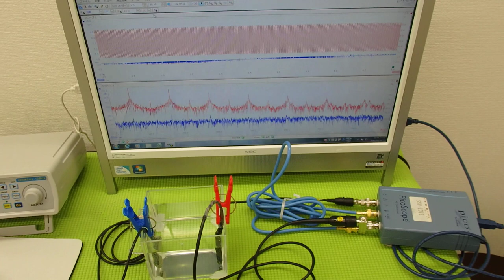超音波‹発振・制御›システム ultrasonic-labo